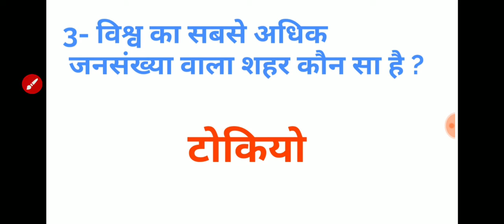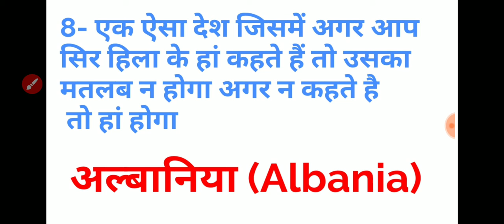विभिन्न देशों के रोचक तथ्य।interesting gk questions.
Interesting gk question.rochak tathya